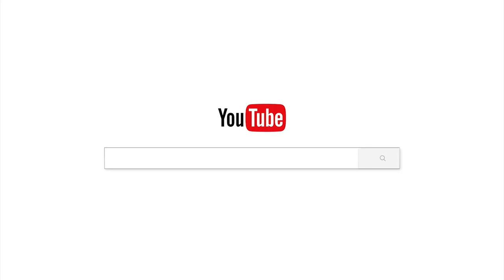កាន់បិណ្ឌភ្ជភុំបិណ្ឌ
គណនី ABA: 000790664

Chan_Sochun ចាន់_សុជន វត្តប្រាសាទស្រះកណ្តាល_#(ខ្ចាស់)